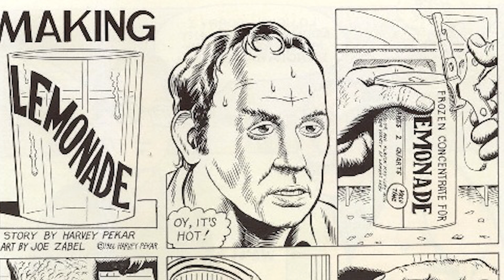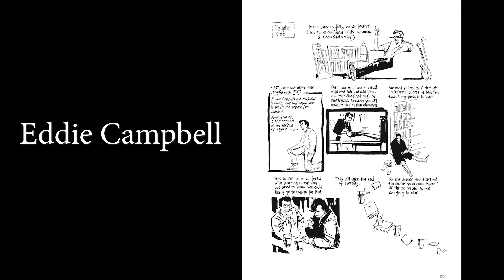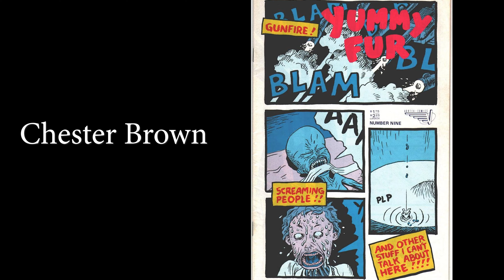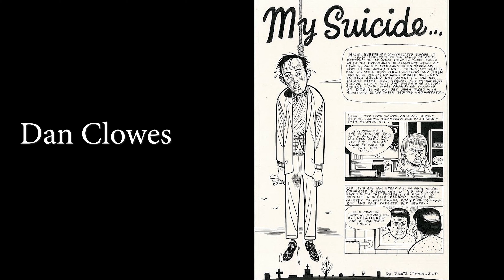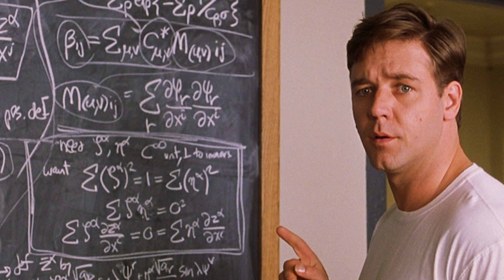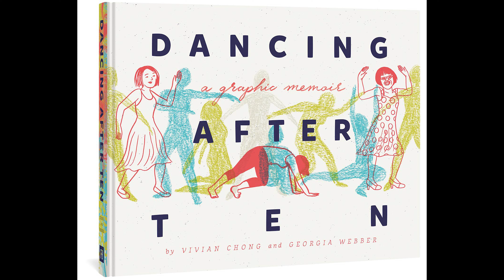Autobiographical Art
SUPPORT AT THE ETSY SHOP
E-NEWSLETTER: Keep up with all things Primordial Creative through our newsletter! BTS, art talk, and more - signup here for free